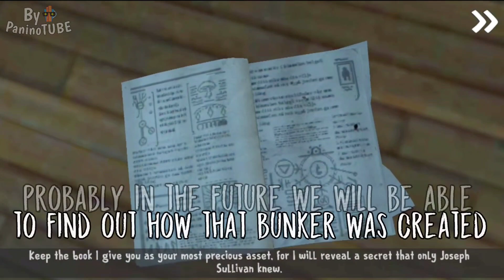EVIL NUN 3 New Secrets - Discovering the Nun's New MYSTERIOUS ROOM 😃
Today I will discover new secrets on Evil Nun The Broken Mask 😃 The mother of Ice Scream 😃 New update is out 😃 exploring out of map and new secret areas 😃 New secret room 😃